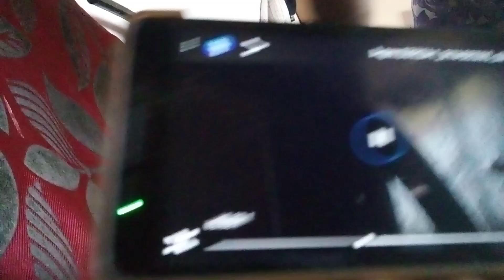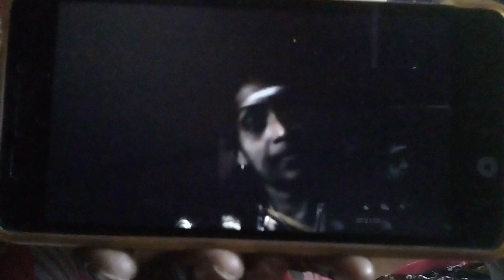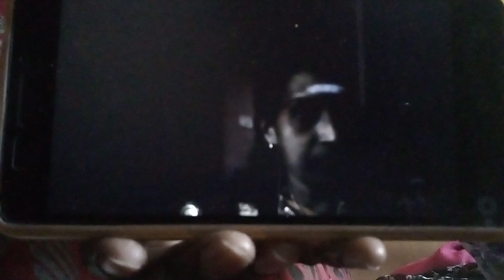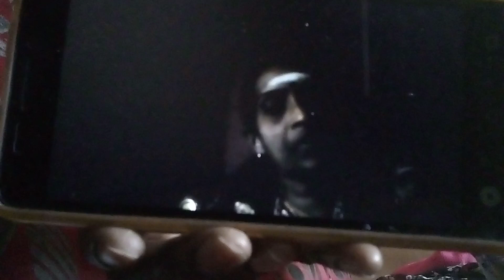4 October 2023